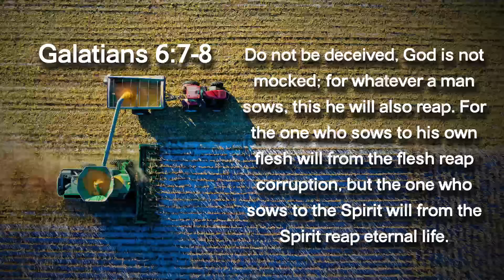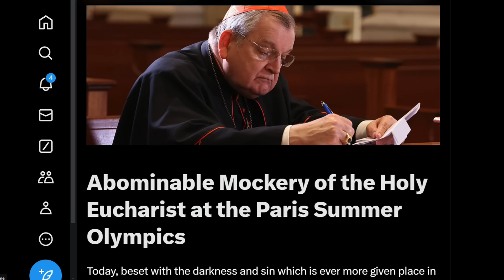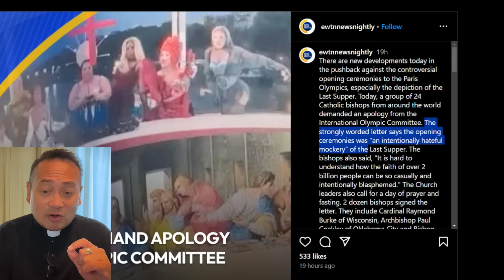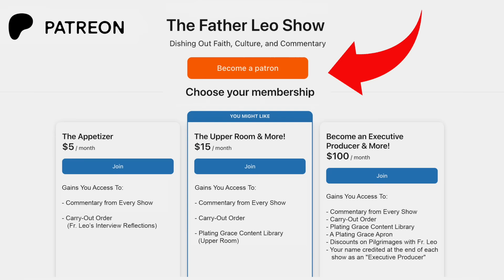Father Leo Reacts to the Blasphemous Paris Olympic "Last Supper" and Attack on Christians.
John & Carie Losinski
Adriana Frazier
Brian Africano
Roseanna Chandler
Carmen Robles

Father Leo expresses concern over the disappearance of God and disrespect for religious symbols in society, using the Olympics as an example. The Greek Orthodox Church and Catholic Church have issued statements condemning offensive representations of Christianity during the Paris Olympics opening ceremony, with Cardinal Burke calling the mockery of the Eucharist an abomination. A group of 24 Catholic bishops demanded an apology from the international committee for the controversial depiction of the Last Supper during the opening ceremony, but neither the US Catholic Conference of Bishops nor the Holy Father have responded. Father Leo criticizes the Olympics organizing committee for their handling of the controversy and expresses disappointment over the chaotic and agenda-pushing opening ceremonies, which included a blasphemous take on Leonardo da Vinci's painting, The Last Supper. Whoopi Goldberg, a former nun, came out in defense of the performance, but Father Leo criticizes her interpretation and accuses her of sounding unintelligent. He emphasizes the importance of respecting religious symbols and standing up against their corruption.

00:00:00 Commentary on Olympics controversy and religious symbols
00:05:00 Catholic bishops demand apology for Last Supper depiction
00:10:00 Criticism of parody and defense by drag performer Hugo Bin
00:15:00 Disappointment with chaotic opening ceremonies and inclusion of drag queens
00:20:00 Critique of portrayal of Greek gods and discussion on religious symbols